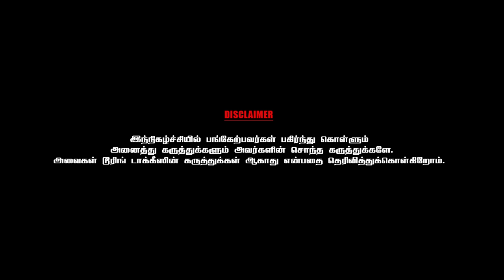சந்திரமுகியோடு வந்ததால்தான் சச்சின் படம் வெற்றி அடையவில்லையா? | S.Thanu | PART 9 | Chai With Chithra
Kalaipuli S. Thanu  is an Indian film producer, director and distributor, known for his films in Tamil cinema. He has produced several films through his two companies, V Creations and Kalaipuli Films International. Many of his films have been commercially successful, three of which are among the top-ten highest grossing Tamil films. He has won two National Film Awards, two Cinema Express Awards and one Filmfare Awards South.

 He initially started as a distributor and  publicity designer being responsible for christening Rajinikanth as "Superstar" and creating a 35 feet cutout of him in a theatre.He started his own company V. Creations and went on to produce commercially successful films with Vijayakanth in Cooliekkaran (1987), Nallavan (1988) and Pudhu Padagan (1990). His Vanna Vanna Pookkal (1992) directed by Balu Mahendra won the National Film Award for Best Feature Film in Tamil. He also did in a cameo appearance for a film Magalir Mattum in 1994. Kizhakku Cheemayile (1993) and Kandukondain Kandukondain (2000) won the Cinema Express Award for Best Film – Tamil. He has also produced films with Suriya in Kaakha Kaakha (2003), Maayavi (2005) and with Vijay in Sachein (2005), Thuppakki (2012) and Theri (2016). He collaborated with Rajinikanth for the first time for Kabali (2016).

He has produced four films with  Dhanush such as Velaiilla Pattadhari 2 (2017), Asuran (2019), Karnan (2021) and Naane Varuvean (2022).